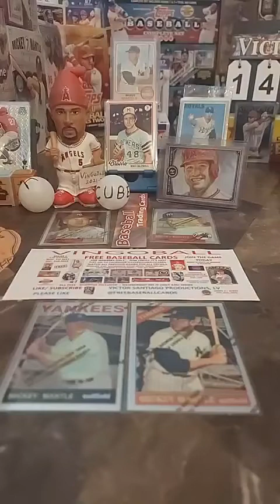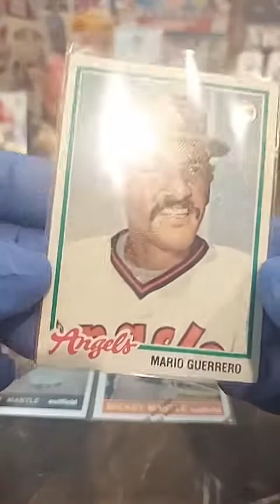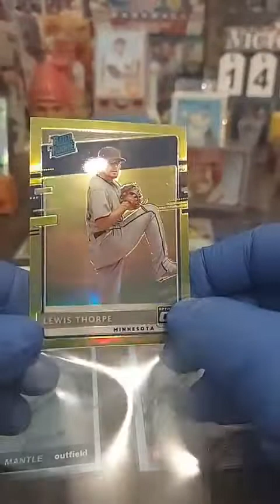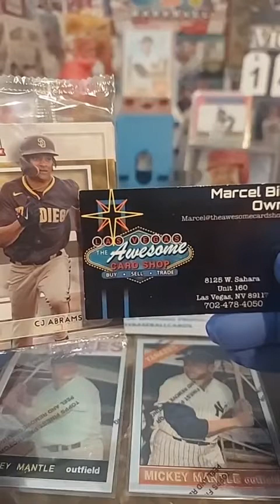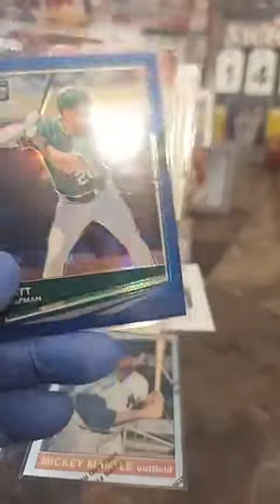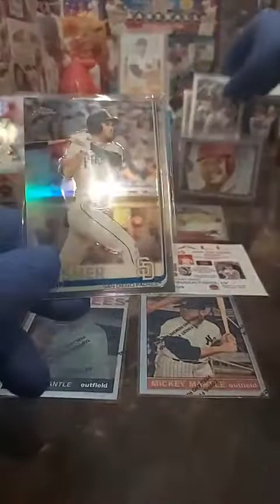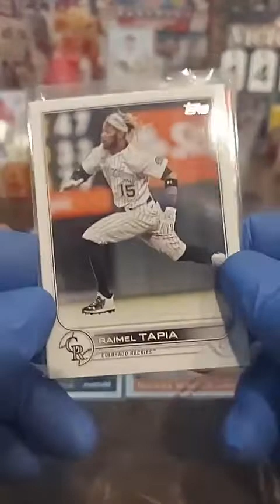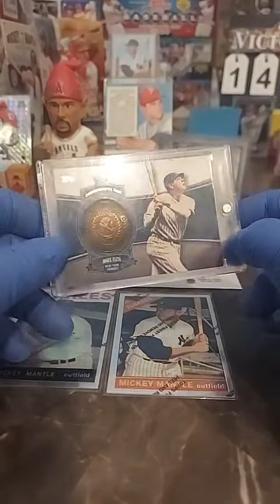VINGOBALL GAME 123 OF 170 FREE BASEBALL CARDS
JOIN THE GAME TODAY, IT'S EASY ... ALL FREE ... MUST BE A MEMBER ... WATCH THIS AND ALL PREVIOUS GAMES FOR MORE DETAILS .. LAST GIVEAWAY ON DIC. 2nd ' 2022 WILL BE A MIKE TROUT SIGN CARD IN GAME 170 ... GOOD LUCK